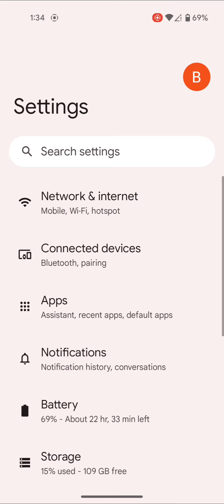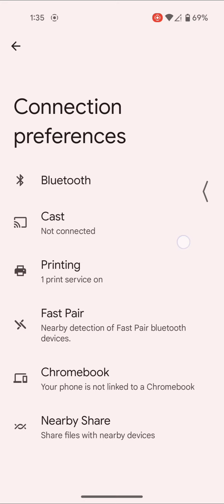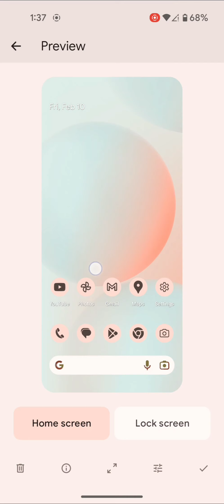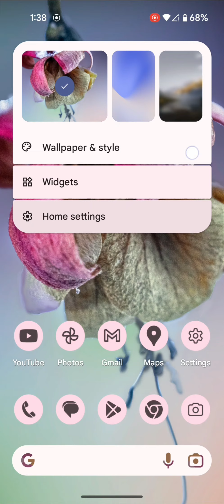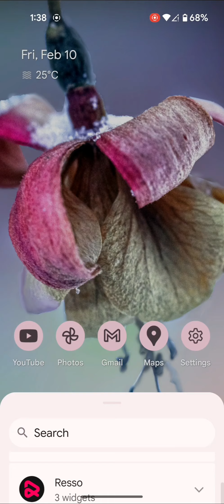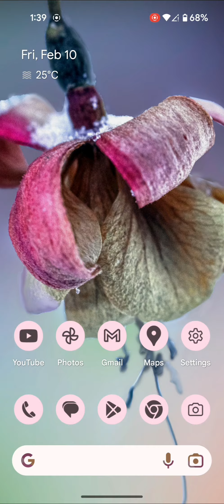👉Finally Android 14 Beta 1 on Redmi Note 8🤗 Beta Developer Preview 1 Release